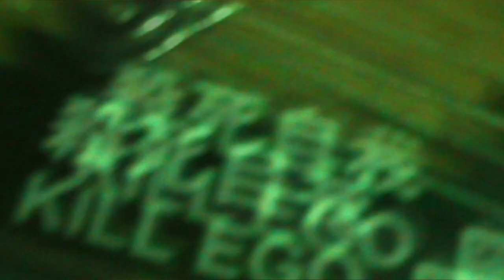ИГОРЬ @ ГОВНАРЬфест-2 (Live 2019)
группа ИГОРЬ